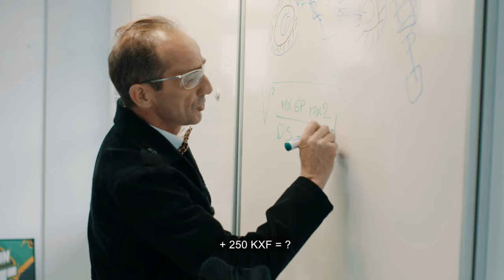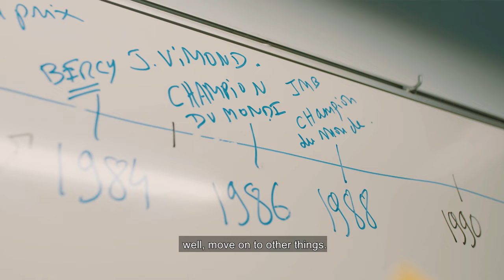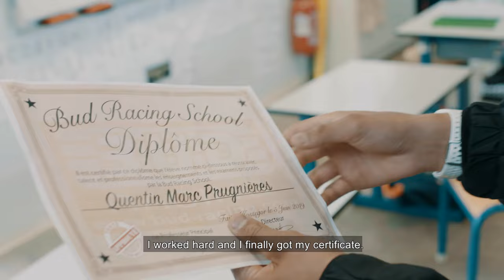BUD RACING SCHOOL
Lorsque Quentin Prugnières a intégré la Bud Racing School, il ne s'attendait pas à ça ! Il va de surprise en surprise mais la progression et les résultats sont là pour prouver que nos méthodes sont bonnes ! Seulement quelques élus pourront intégrer la prochaine promotion, préparez vos dossiers de candidature !!